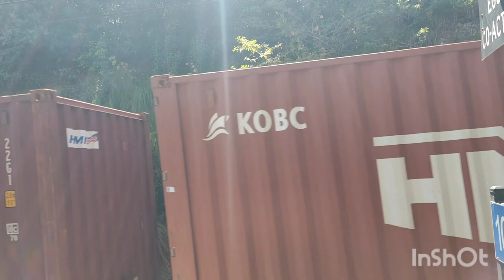vlog 11: newcastle flyer part 1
part 2 will be coming very soon be sure to like subscribe and thank you for watching and also if you havent seen it go see it on the northern line tommorow regards: aussieNR90

song: tour by macky gee

link of GoPro footage of 3801 here